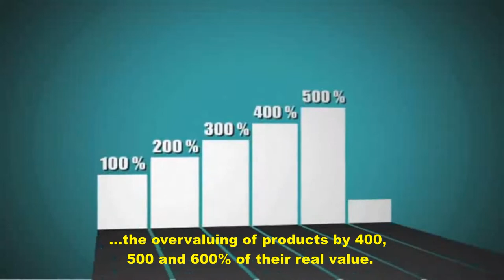Venezuelan Elites Wage Economic War in Venezuela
Currently Venezuela is under attack in an economic war in which economic and productive sectors look to destabilize the nation government by targeting the pockets of the venezuelan people by hiding and hoarding basic food and domestic  products and creating random increments in prices on all products, with the intention of creating  a climate of political and social instability in a coordinated effort to generate a coup d' tat against the government and topple the revolutionary process towards socialism in Venezuela.